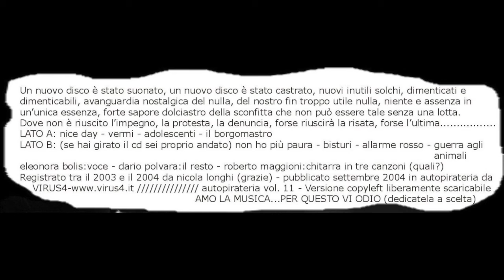maXaiver : "Vermi" - Manifesto dell'Autopirateria - 2004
Nonostante il concetto di autopirateria risalga al 2001, solo nel 2004 è stata composta una canzone ad esso dedicato. Merito dei maXaiver, allora il gruppo di punta della Virus4.
I maXaiver un duo che comprendeva Eleonora Bolis alla voce e Dario Polvara per tutto il resto. Famosi per i loro live estremamente provocatori e devastanti, il gruppo si registrava da solo e produceva cd a copie limitate, ormai praticamente introvabili.
Il brano Vermi è tratto dal terzo album "E' la stessa storia", un lavoro estremamente diverso dai precedenti dove la cattiveria dei testi alla quale il gruppo ci ha abituati si affianca ad un'inattesa ironia. Anche la musica si e' evoluta abbandonando definitivamente il dark ed addentrandosi in un genere indefinibile che i nostri hanno chiamato "industrial punx", ossia un incrocio tra la musica elettronica e l'hardcore punx anni 80.
Gli argomenti delle liriche, cantate in italiano, sono come di abitudine, taglienti e senza peli sulla lingua, con attacchi sociali sia a livello internazionale che locale.

VERMI (testo)

MUSICA COSTRUITA PER PIACERE ALLA GENTE
VERMI CHE ARRANCANO SOTTO LA SUPERFICIE
ALTERNATIVI DA MUCO NASALE INFETTANO
L'ENERGIA DELL'ARTIGIANO MASTERIZZATO

L'IMPERO DELLA MUSICA STA VACILLANDO
I VERMI TRA I MATTONI SONO SENZA CONTROLLO
I VERMI PREFERISCONO VIVERE AL BUIO
I VERMI MUOIONO ALLA LUCE DEL SOLE

L'IMPERO DELLA MUSICA STA CATTURANDO
I VERMI COMPROMESSI DA UN'ALTERNATIVA
I VERMI RIMASTI NON LI COPIA NESSUNO
IL VERME LO SAI SI COPIA DA SOLO

AUTOPIRATERIA
SOLUZIONE POSSIBILE
AUTOPIRATERIA

L'IMPERO IMPONE IL MUCO UBBIDISCE
STRISCIA SEMPRE NELLE SCELTE OBBLIGATE
NON C'E' QUALITA' NON C'E' QUALITA'
E' AUTOPIRATA E' REGALATO

Despite the concept of autopiracy dates back to 2001, only in 2004 was composed a song dedicated to it. Merit of the maXaiver, then the flagship group of Virus4.
The maXaiver was a duo that included Eleonora Bolis on vocals and Dario Polvara for everything else. Famous for their extremely provocative and devastating live shows, the group recorded itself and produced limited copies of CDs, now practically unobtainable.
The song Vermi is taken from the third album "It's the same story", a very different work from the previous ones where the nastiness of the texts to which the group has accustomed us joins an unexpected irony. Even the music has evolved, finally abandoning the dark and entering into an indefinable genre that our people have called "industrial punx", that is a cross between electronic music and hardcore punx 80s.
The lyrics of the lyrics, sung in Italian, are as usual, sharp and hairless on the tongue, with social attacks both internationally and locally.

VERMI (text)

MUSIC BUILT FOR PLEASURE OF PEOPLE
VERMI ARRANCANO UNDER THE SURFACE
ALTERNATIVES FROM NASAL MUCK INFECT
THE ENERGY OF THE MASTERIZED CRAFTSMAN

THE EMPIRE OF MUSIC IS VACILLING
THE VERMES AMONG THE BRICKS ARE WITHOUT CONTROL
THE VERMI PREFER TO LIVE IN THE DARK
THE VIRGINES MUCH IN THE LIGHT OF THE SUN

THE EMPIRE OF MUSIC IS CAPTURING
THE VERMIS COMPROMISED BY AN ALTERNATIVE
THE REMAINED VERMI DOES NOT COPY NOBODY
THE WALK YOU KNOW IT IS COPYING ONLY

AUTOPIRATERIA
POSSIBLE SOLUTION
AUTOPIRATERIA

THE EMPIOR IMPROVES THE MUCE OBTAINS
STRIP ALWAYS IN OBLIGED CHOICES
THERE IS NO QUALITY THERE IS NO QUALITY
IT IS AUTOPIRATA AND 'GIFTED